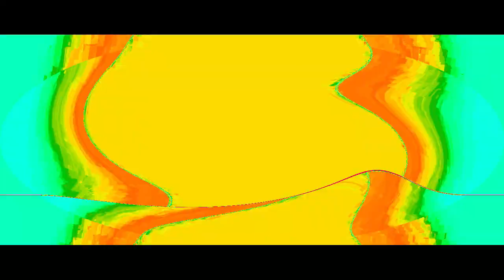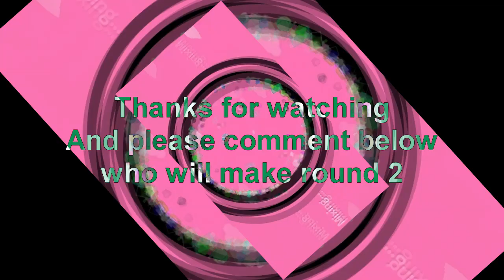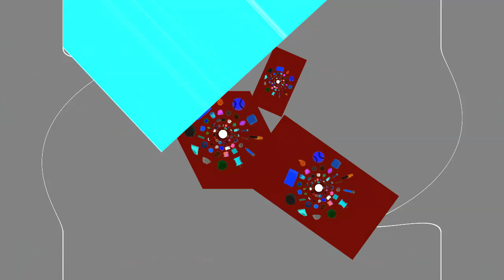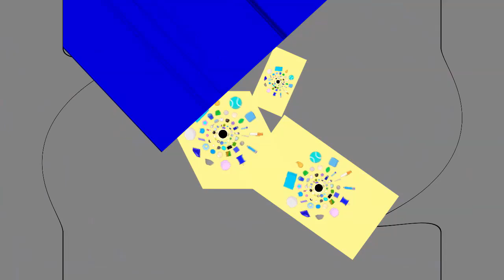Veg Replace Tennis The BFB Marble Race Rounds